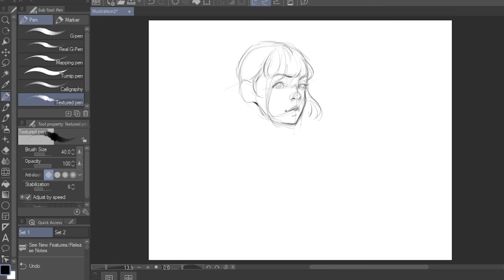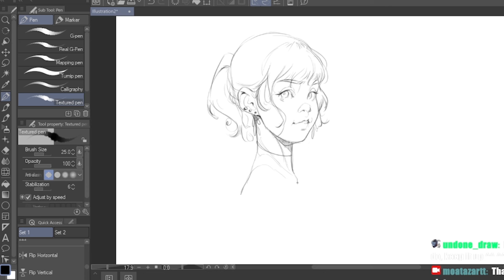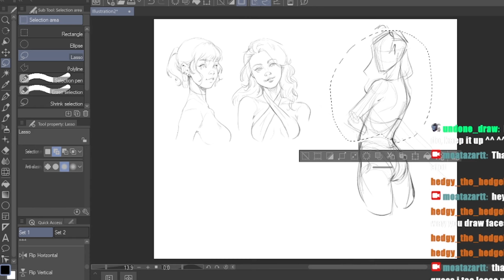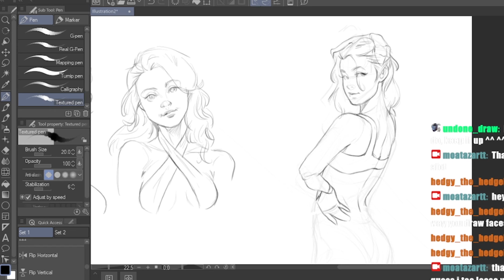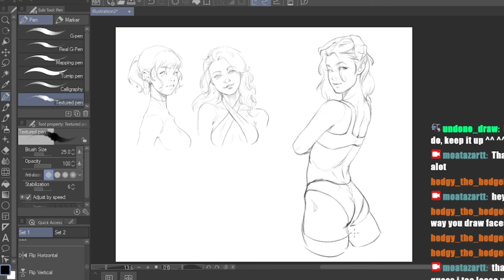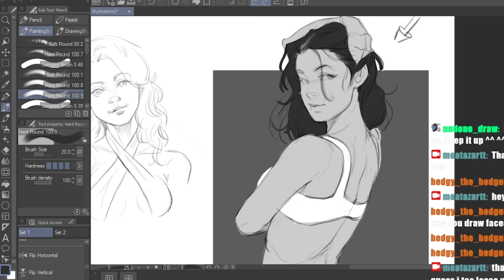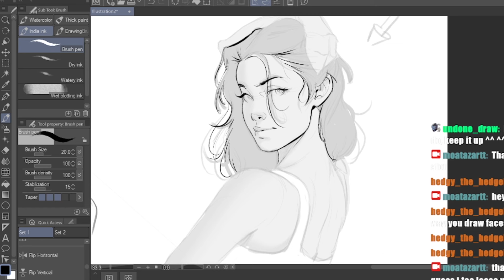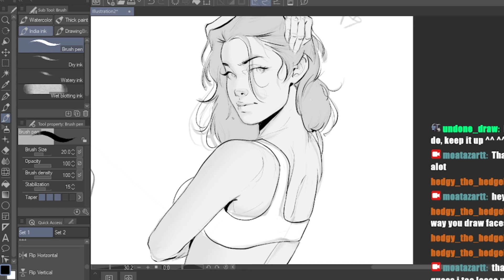Drawing & Sketching Process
I do most of the time live streaming on youtube and Twitch
so Feel free to join me there too